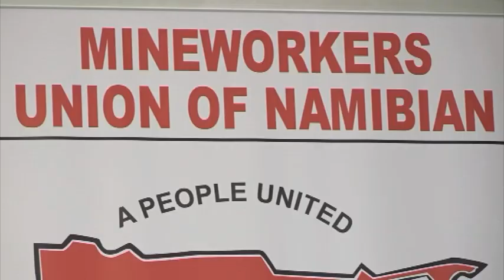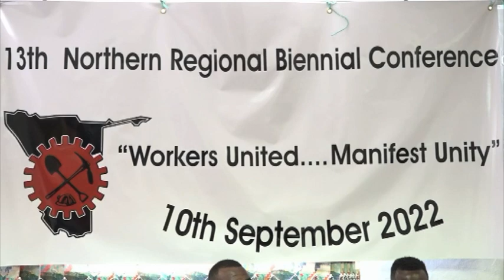Almost 600 workers affiliated with MUN lost their jobs due to COVID-19 outbreak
Almost 600 workers affiliated with the Mine Worker Union in the north have lost their jobs due to the outbreak of COVID-19, over the past two years.

This was revealed by the regional Chairperson at the 13th Northern Regional Conference at Tsumeb.